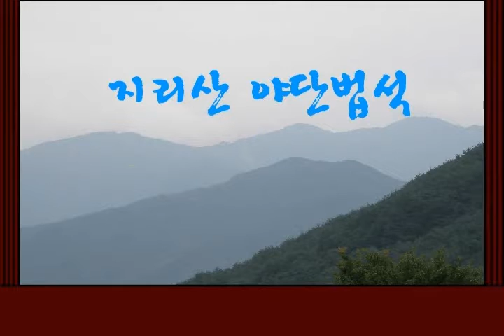정법불교를 모색하는 지리산 야단법석 2009 08 14 7부